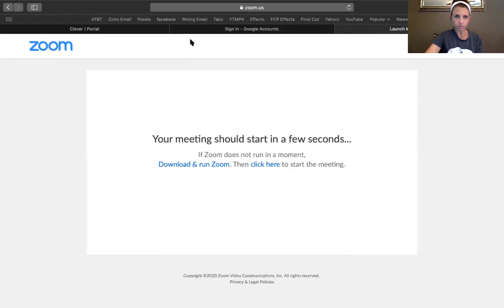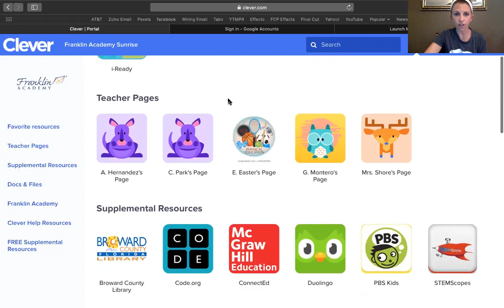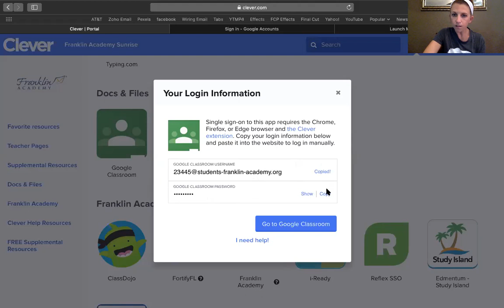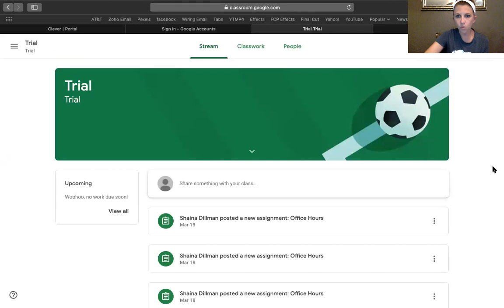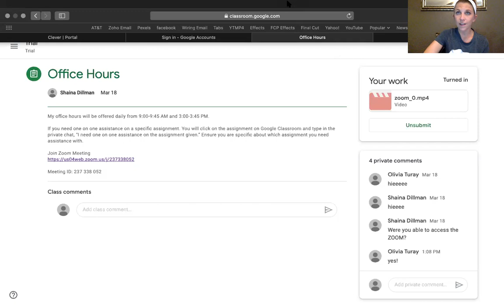How To Log Into Google Classroom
How To Log Onto Google Classroom from your Clever portal.